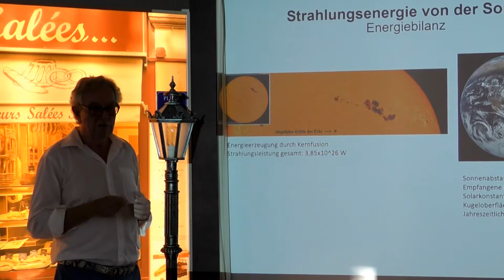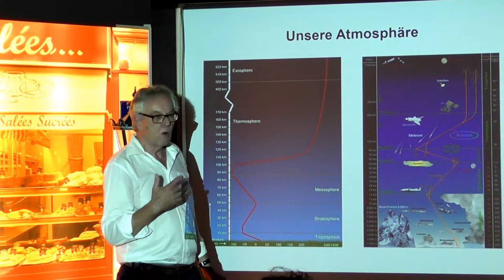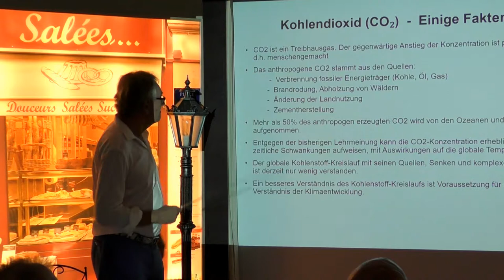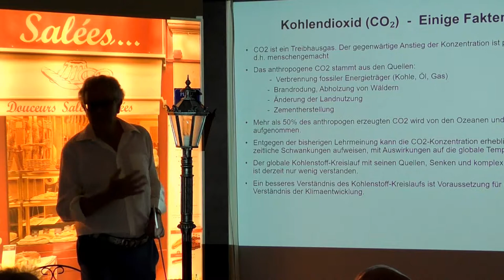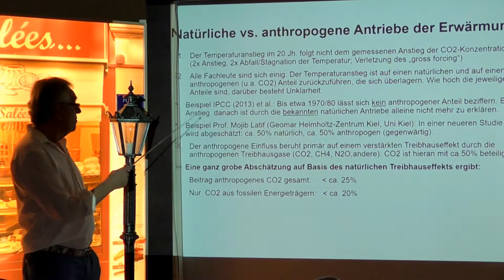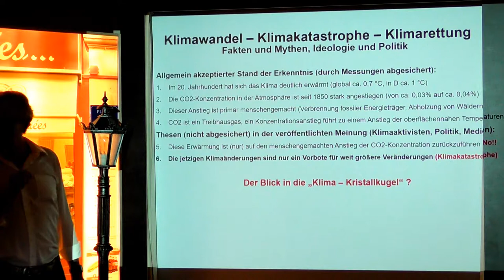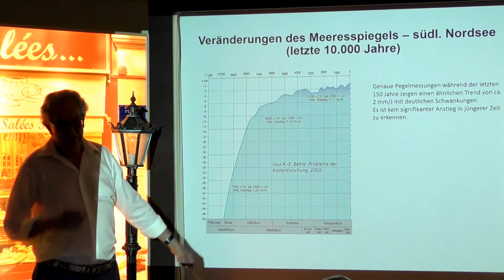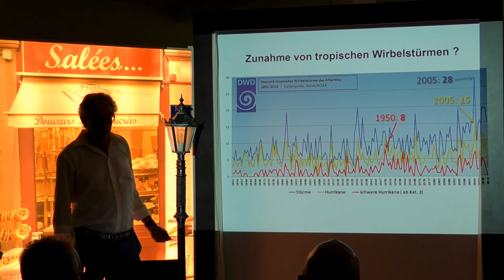Teil 2 Klimawandel – Klimakatastrophe von Dr. Wolfgang Englisch | Philosophischer Salon Frankfurt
Teil2
Klimawandel – Klimakatastrophe – Klimarettung – Fakten und Mythen – Ideologie und Politik

von Dr. Wolfgang Englisch,
am Donnerstag, den 20. Juli 2017, 19.00 (Einlaß 18.30 Uhr), in unserem Domizil, Burgfriedenstraße 17, 60489 Frankfurt Rödelheim

In der kontroversen Diskussion, bis zu welchem Grad – oder ob überhaupt – eine Vermin-derung des industriellen CO2-Ausstoßes sinnvoll ist, fehlen auf beiden Seiten überzeugende Argumente. Man darf wohl davon ausgehen, daß der Sachstand allgemein bekannt und akzeptiert ist, das heißt: Der Streit kann sich nur daran entzünden, wie allseits anerkannte Ergebnisse aus Messung und Beobachtung interpretiert werden.
Hier setzt die Willkür bereits ein, nämlich bei den Simulationen mittels Klimamodellen. Selbst wenn die Idee eines Modells im Prinzip wohldurchdacht ist, so werden doch immer noch wesentliche und zum Teil auch unzugängliche Daten fehlen. Man schafft mit dem Modell also Szenarien, die eine Überbrückung von Wissenslücken bedingen. Das funktio-niert nicht ohne Vereinfachungen, Näherungen, Wichtungen, Glättungen – notfalls Einfüh-rung zusätzlicher Parameter, für die erst einmal eine physikalische Begründung gefunden werden muß.
Die Verführung, über solides Wissen hinaus zu spekulieren, ist nicht auf die Klimakunde beschränkt. Es gibt vergleichbare Erfahrungen in der Kosmologie, wo man verbissen einer Weltformel nachjagt. Es sollte uns also nicht am menschlichen Verständnis für unsere Forscher mangeln, die ihr Bestes tun, und gelegentlich mit genialen Einfällen überraschen. Wir respektieren die Klimaexperten aller Couleur, solange sie vorurteilsfrei mit sich reden lassen – und das heißt auch, die Grenzen verläßlicher Voraussagen zu einem Klimawandel anerkennen.
Wir sind herzlich froh um die heute globale Wachsamkeit in Form von bindenden Abspra-chen der Staaten, daß man mit unserem Planeten Erde sorgfältiger umgehen muß. Die Natur hat uns schon viel verziehen: Man denke an die nackten Karstgebirge Europas und Vorder-asiens mit ihren irreversiblem Erosionsschäden, die die antiken Kahlschläge für einen nimmersatten Schiffsbau hinterlassen haben. Der Raubbau an Holz geht leider weiter in Fernost, Brasilien, Zentralafrika, und wo die Wälder verschwinden, verlieren wir auch einen wichtigen Partner in unserem Klimahaushalt: eine Senke für CO2.
Es ist überaus ärgerlich, daß das Thema Klimawandel längst nicht mehr nur seriöse Forscher beschäftigt. Es ist zu einem Politikum geworden, und völlig inkompetente Vertreter von Parteien mit ihrer ideologischen Gefolgschaft führen das große Wort – in logischer Folge des jahrzehntelangen Haders um eine umweltfreundliche und gleichzeitig völlig risikolose Stromerzeugung. Wie echten Schildbürgern will es nicht recht in die Köpfe, daß ausgerech-net die verteufelte Atomenergie lupenrein von CO2 sein soll. So ist es leider. Der völlige Verzicht auf Kohlekraftwerke zugunsten nachwachsender Energien hat vielleicht auch seine Fußangeln – was tun bei Mißernten? Und haben die Inder und Chinesen, die früheren Mega-Hungerländer, ausreichend Ackerfläche für Bio-Brennstoff? Wir, Gott sei Dank, können im Bedarfsfall immer Atom- oder Kohlestrom vom Nachbarn, gleich jenseits der Grenze, dazu-kaufen. So kommt die Welt der Schildbürger wieder in Ordnung.
Was wir ins Spiel bringen wollen, ist gesunder Menschenverstand. Das ist wichtiger als spezielles (und ohnehin defizitäres) Fachwissen. Wir müssen unser Ohr offen halten, ideolo-gische und politische Mißtöne in der sogenannten Klimadiskussion herauszuhören. Wir unterstützen die Anstrengungen, den anthropogenen Anteil an dem Treibhauseffekt zu reduzieren. Der augenblickliche, und gewiß nur temporäre, umweltfremde Sinneswandel in den USA, beeindruckt uns nicht. Wir möchten allerdings feststellen:
Bei der Einhaltung eines konstanten CO2-Niveaus, mit technisch möglichen und auch finan-zierbaren Mitteln, handelt es sich um präventive Maßnahmen. Wir wollen den anthropo-genen Faktor des Treibhauseffekts aus dem komplexen Geflecht von Einflußgrößen elimi-nieren, auch wenn sich eine zwingende Notwendigkeit nicht streng belegen läßt. Wir wollen auf keinen Fall mitschuldig sein, sollte in ferner Zukunft mit dem Klima etwas schief laufen.
Weiterhin: Anstrengungen zur Minderung des anthropogenen Treibhauseffekts gelten dem globalen Klimawandel. Nichts schützt uns vor einem Klimaschock infolge eines plötzlichen Vulkanausbruchs von monströsen Ausmaßen.
Wir freuen uns über Ihren Besuch.